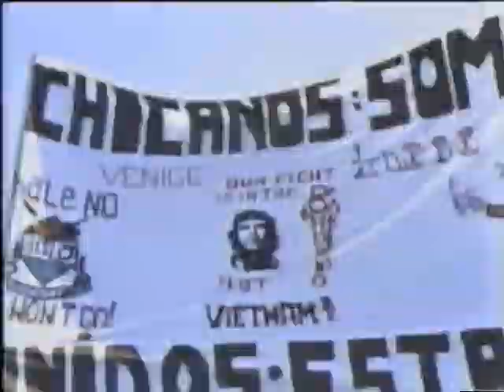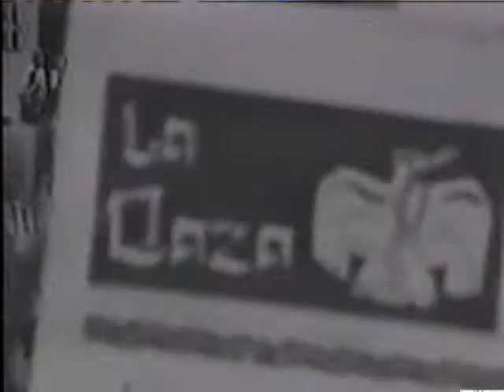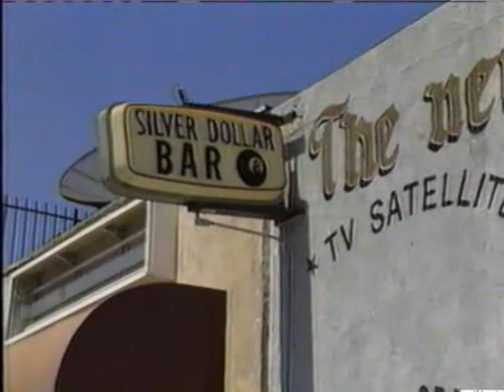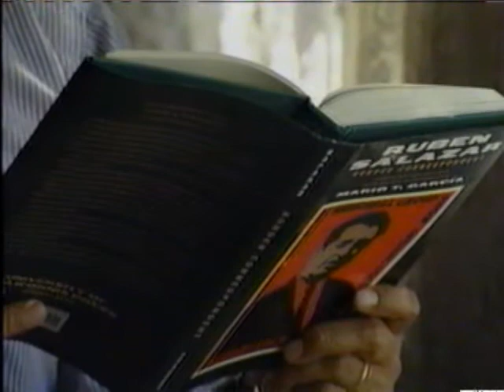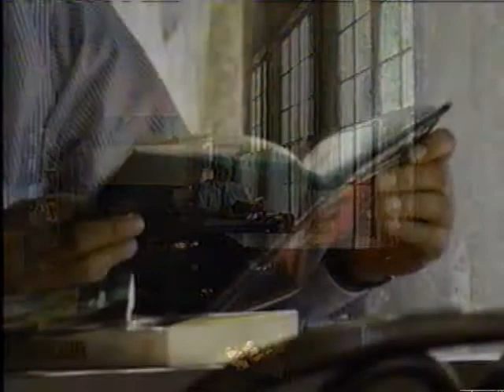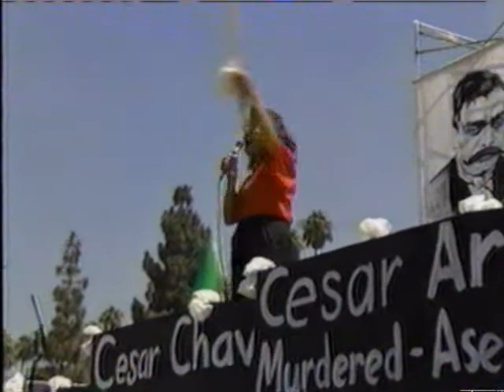Vista LA Retrospective on Rubén Salazar